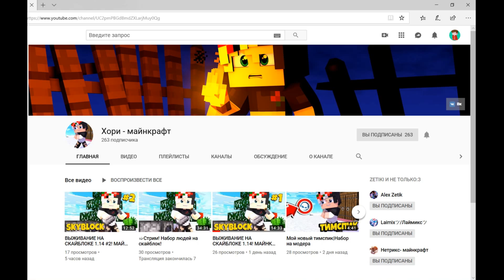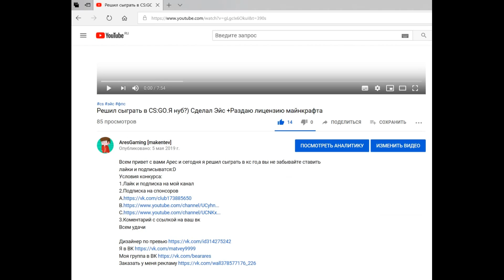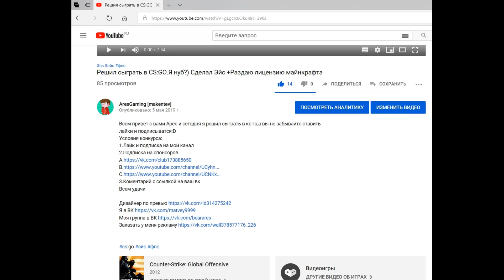Трио Ютуберов на бедварсе.Мунволк и бризли.Minecraft Bedwars.